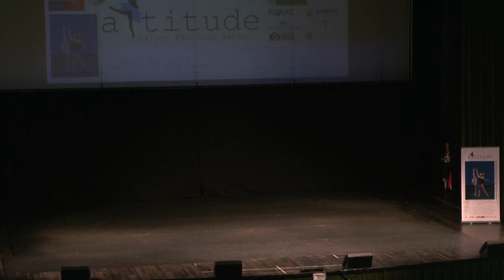2019 Attitude Ballet Festival Duminica Scena